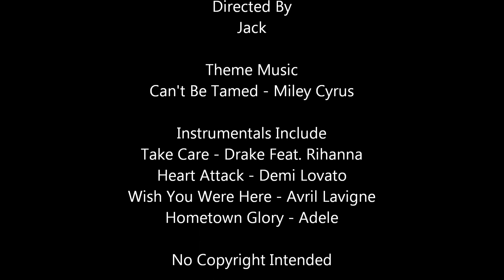Kara Season 3 Episode 2 HD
Title: Confessions

Kara continues to flirt with new boy, Eric. Meanwhile, Jessica and Adam's arguments continue and Grace comes clean about her ordeal.